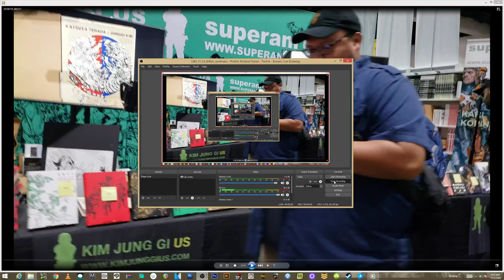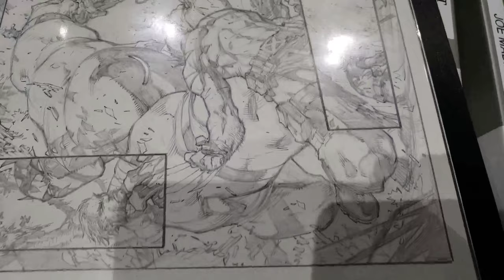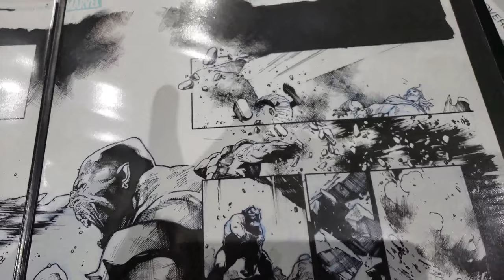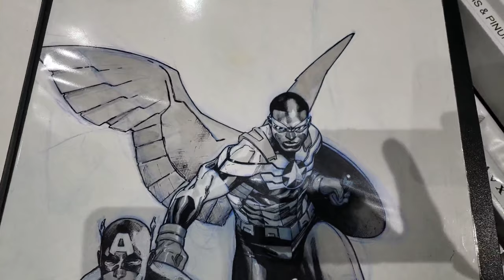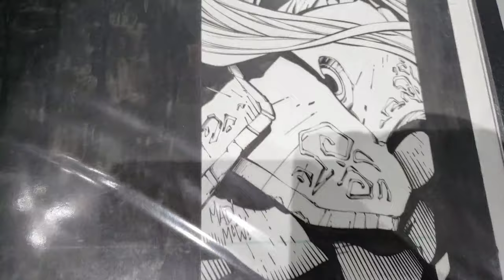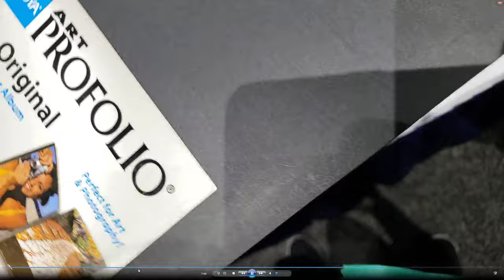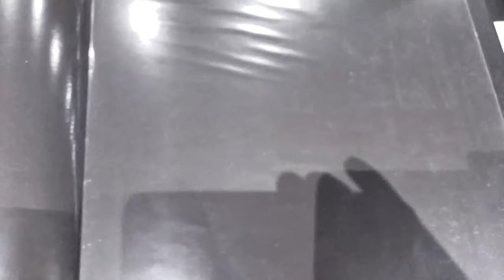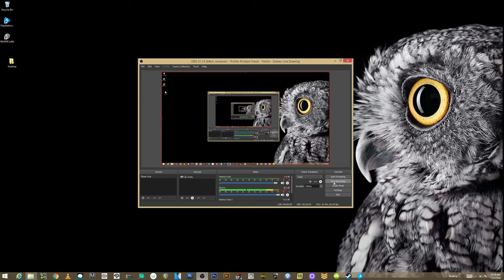COMIC CON 2019 LETS LOOK AT ORIGINAL ART! Joe Mad, Stephen Platt, Olivier Coipel!!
never posted this before. should be fun for people!
please check out my patreon for over 450 other videos and uploads...$1 will get you FULL access to everything from inking demos, penciling and perspective lessons, anatomy, comic storytelling, comic reviews you won't find anywhere else..and more.